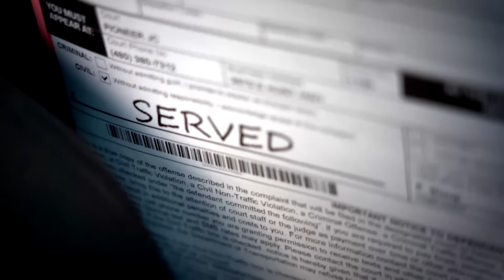'Your Face Says That You're Lying': Arizona Deputy Catches 18-Year-Old with Marijuana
Deputy Frank Sloup of the Arizona police department pulls over an 18-year-old driver for driving over a curb. As the deputy questions the young man, he notices signs that the driver may be under the influence of a substance. The officer's suspicions are confirmed when he discovers cannabis inside the vehicle. Confronting the teenager about his dishonesty, Deputy Sloup exclaims, "Your face says that you're lying," emphasizing the importance of being truthful when interacting with law enforcement.

The video captures the moment when Deputy Sloup catches the 18-year-old with marijuana, highlighting the officer's ability to detect deception and his commitment to upholding the law. This incident serves as a cautionary tale for young individuals, reminding them of the serious consequences of driving under the influence and possessing illegal substances. It also underscores the crucial role that observant and experienced law enforcement officers play in maintaining public safety, even during routine traffic stops.

Content rights fully licensed by Law&Crime via Pinal County Sheriff's Office.